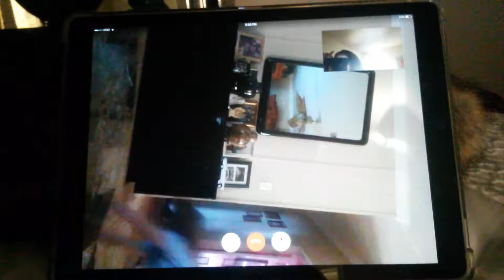CARTWHEEL FAIL/ gone bad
This was with my friend michayla